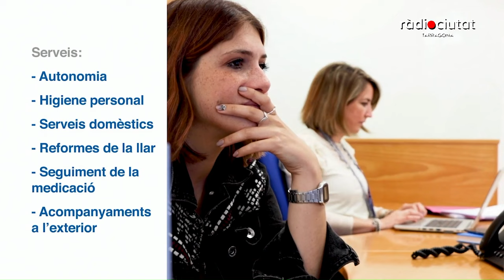RàdioCiutatDeCastells | Entre el Baix Gaià i el Serrallo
Nova edició de Ràdio Ciutat de Castells, programa conduït per Quico Domènech amb la valoració de la diada de les Cultures d'Altafulla i el Quadre de Santa Rosalía de Torredembarra. Comptem amb el periodista David Prats, Josep Maria Gaya, cap de colla Xiquets del Serrallo, i Maria Morell, cap de tecnificació dels Castellers d'Altafulla.